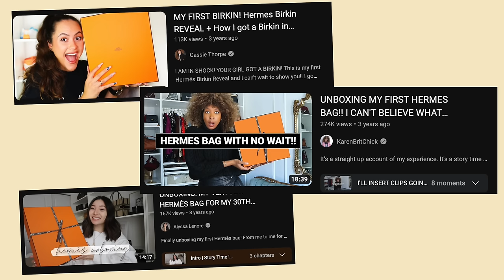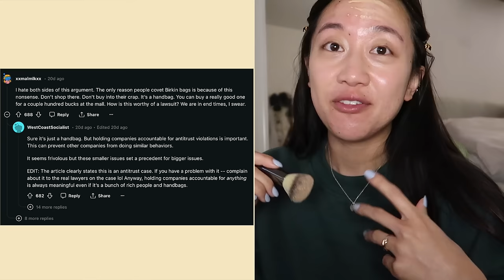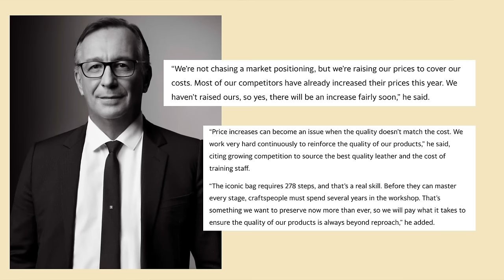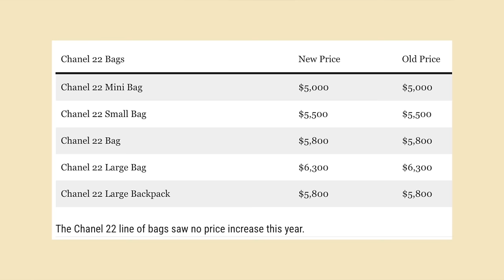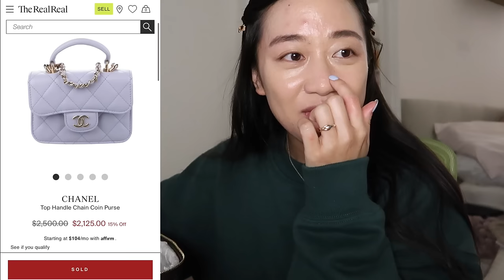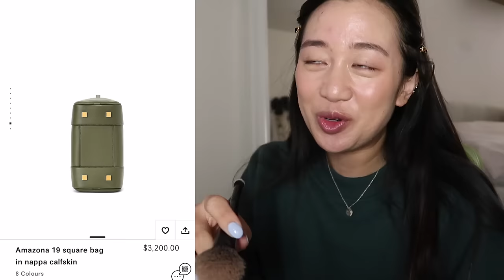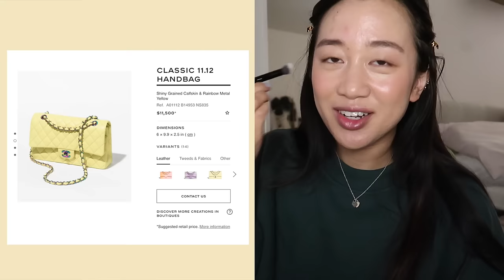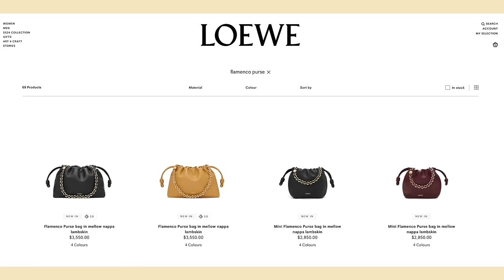LET'S TALK ABOUT IT | Hermès Lawsuit, Price Decrease, & Loewe Price Increase 2024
↓ OPEN FIRST PLEASE ↓

OKAY CHUMS WE HAVE A VERY CHATTY VIDEO TODAY - a lot of things to cover! Regarding the Hermes lawsuit, I'm honestly very inexperienced when it comes to the rules of the Hermes game so this is just my opinion. We'll discuss the three price increases in the luxury world and even another bag that got a price decrease. Also a few luxury wishlist item updates! And a bunch of little things in between that I wanted to point out as well.

Time Stamps |
0:00 intro
0:34 Hermes Lawsuit
8:24 Chanel Price Increase
9:46 Pre-Loved Chanel Bags
12:28 Loewe Amazona 19
14:29 Chanel Small Changes
16:00 Lady Dior Changes
18:10 New Bag Color Obsession
19:29 Jewelry Update
20:50 Japan Shopping
21:12 Goyard Price Changes
23:24 Celine Price Increase 2024
25:28 Loewe Price Increase 2024
26:59 Recap
27:24 Outro

✰ Related Pre-Loved Bag Recommendations ✰
Hermès Taurillon Clemence Evelyne TPM Vert Jade (WANT)

@classicswithaquirk  chanel enabler ;_; haha

REWARDS CODE: MXCHU586

♡ On Me ♡
Ring: Tiffany & Co.
Necklace: Tiffany & Co.